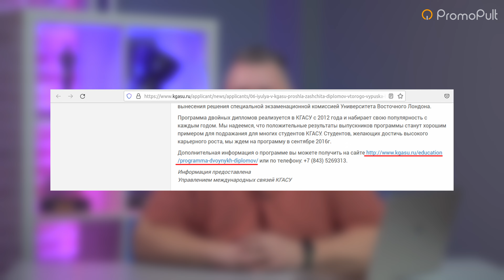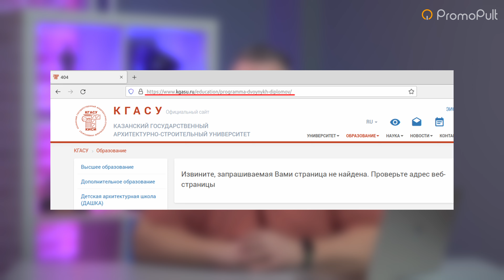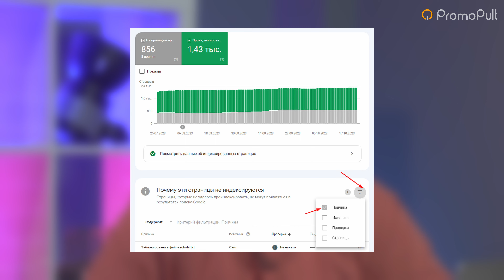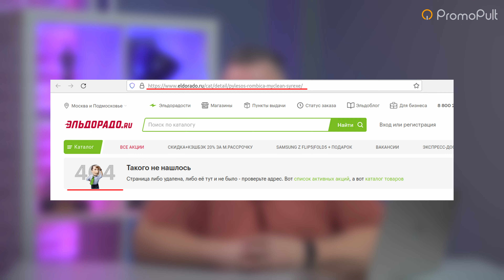Ошибка 404: что это такое и как ее исправить. Чек-лист: как избежать проблем с ошибкой 404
✓ Отсутствие ошибок 404 на сайте — условие сохранения его позиций в поисковиках и востребованности среди пользователей. Рассмотрим, что представляет собой ошибка 404, почему она возникает, на что влияет и как можно ее устранить.

Реклама. ООО “Клик.ру”. Erid:2VtzquY4ypi

Реклама. ООО «Клик.ру», erid: 2VtzqwCVCUW

➤ Единый автопилот для всех видов онлайн-рекламы
PromoPult — это платформа с искусственным интеллектом, которая помогает владельцам бизнесов и маркетологам привлекать клиентов из Яндекса, Google, Вконтакте и маркетплейсов. Бесплатная настройка при бюджете от 3000 рублей на рекламу
Реклама. ООО «Клик.ру», erid: 2Vtzqvno5Ne

00:00 Вступление
00:27 Что значит ошибка 404
00:48 Почему появляется ошибка 404
02:02 Вред от ошибки 404 на сайте
02:42 Как обнаружить ошибку 404
03:57 Как исправить ошибку 404 на стороне пользователя сайта
04:43 Как исправить ошибку 404 на стороне владельца сайта
07:04 Как оформить страницу 404 (или редирект)
07:57 Главное об ошибке 404
08:40 Чек-лист: как избежать проблем с ошибкой 404